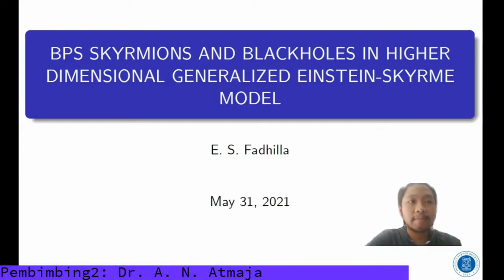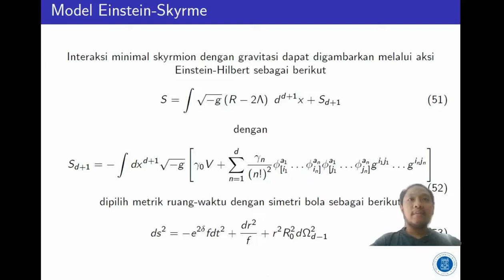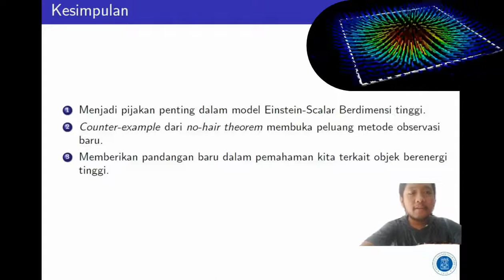BPS Skyrmions and Blackholes in Higher Dimensional Generalized Einstein-Skyrme - S2 Emir Syahreza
BPS Skyrmions and Blackholes in Higher Dimensional Generalized Einstein-Skyrme Model